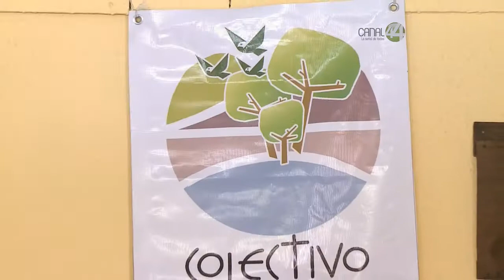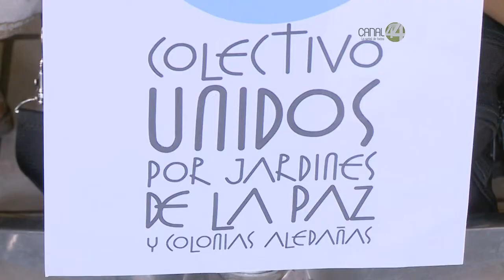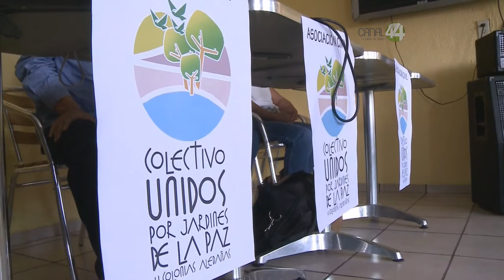Juzgado obliga al Ayuntamiento tapatío a detener obras en Parque San Rafael.